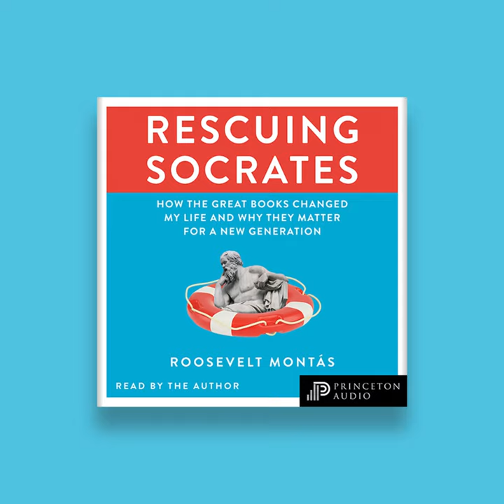Princeton Audio Presents: Rescuing Socrates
Rescuing Socrates: How the Great Books Changed My Life and Why They Matter for a New Generation

Roosevelt Montás

A Dominican-born academic tells the story of how the Great Books transformed his life—and why they have the power to speak to people of all backgrounds